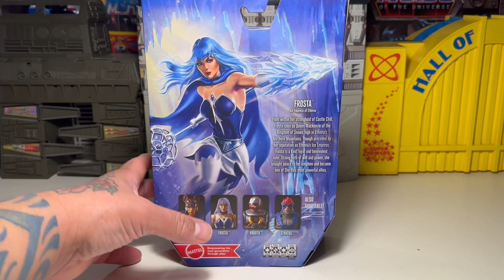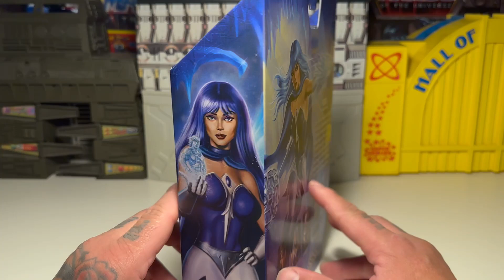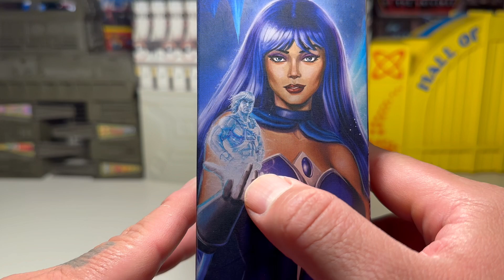Masterverse Princess Of Power Frosta !!!